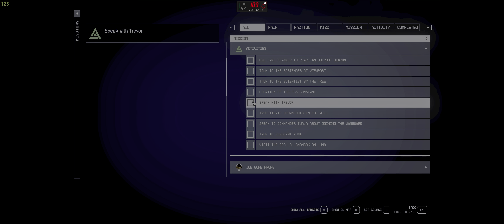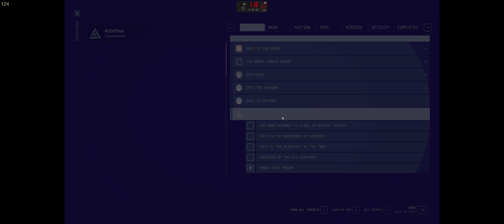Starfield Playthrough - Part 8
This will be the last video in the series.